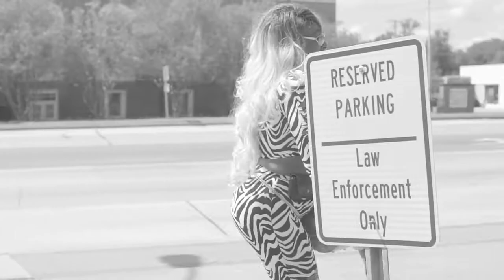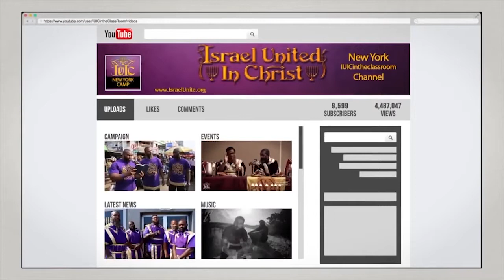The Israelites: Old Harlet Hates The Laws of God